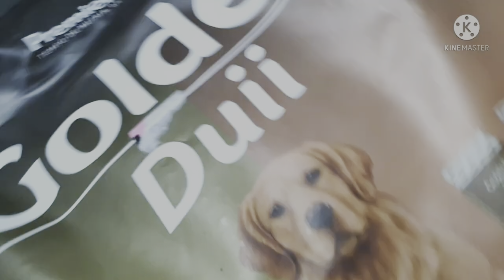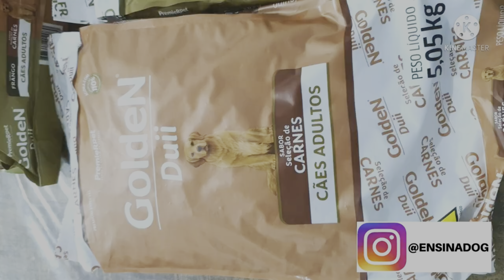2 RAÇÕES SURPREENDENTES!!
2 RAÇÕES SURPREENDENTES!!! Nesse video eu falo sobre duas rações para cachorro que não é necessario fazer a troca gradual de ração.

👉 COMPRAR CURSOS